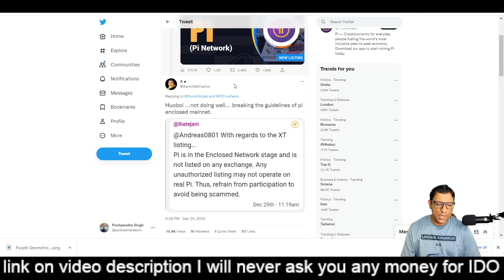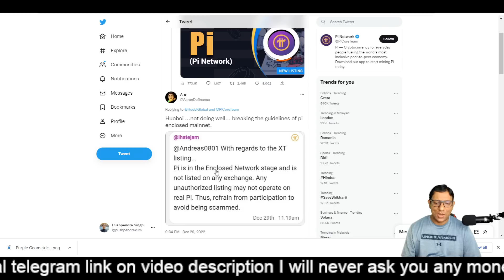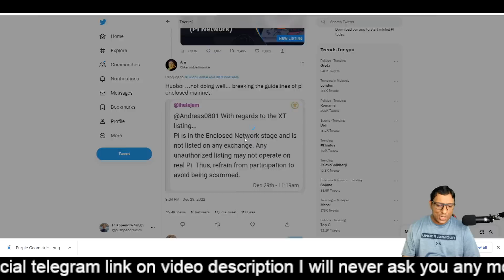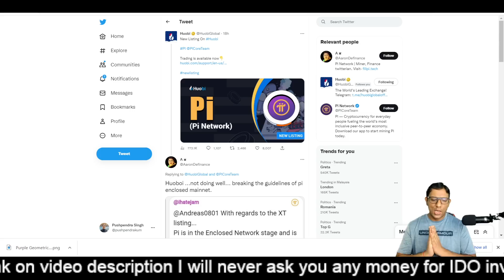PI COIN EXCHANGE LISTING UPDATE | PI COIN UPDATE in HINDI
Apple Pay and Google PaApple Pay and Google Pay now available on Binance | SOL UPDATE - CRYPTO NEWS IN HINDI